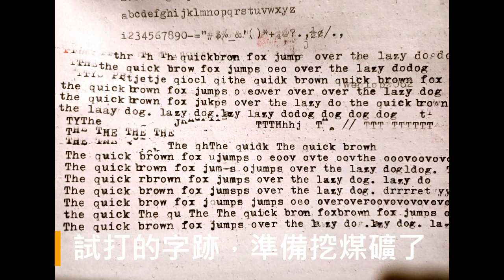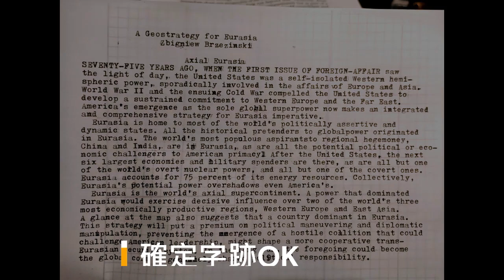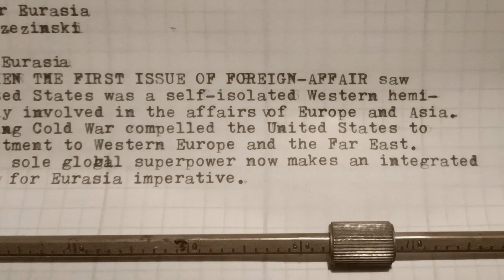Restored Olivetti Lettera 32 整修後的Olivetti Lettera 32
收到狀態: 卷軸部無法定位，直到停留在做左端；大寫功能受阻無法打字。